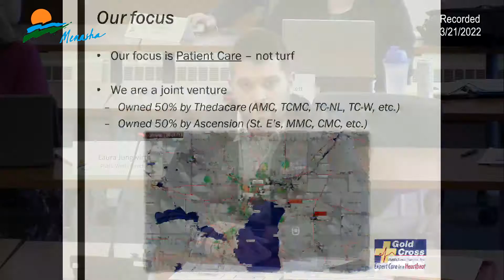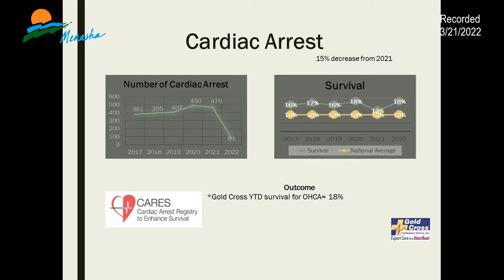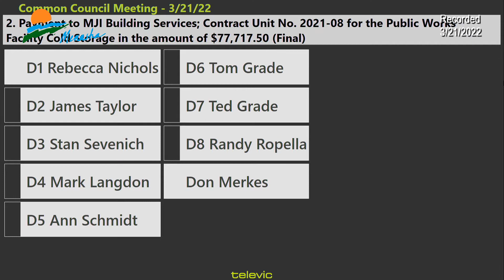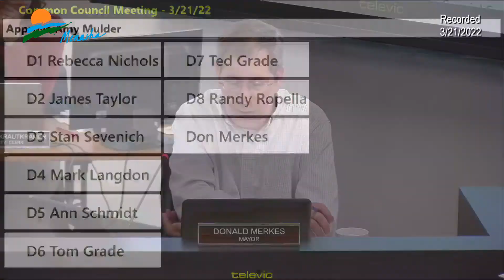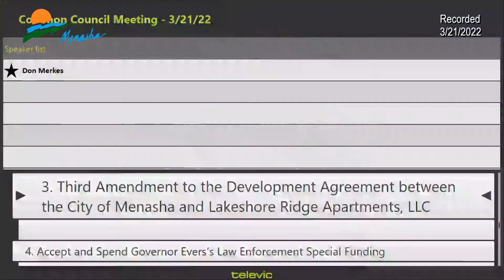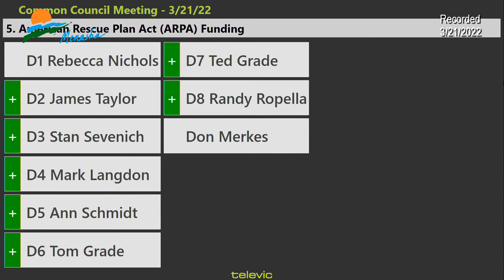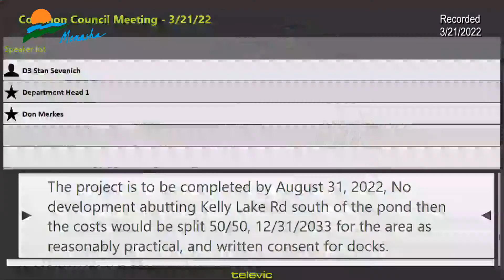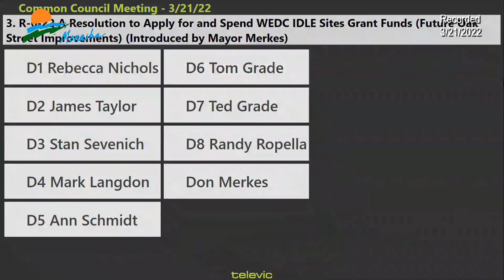City of Menasha - Common Council Meeting (3/21/2022)